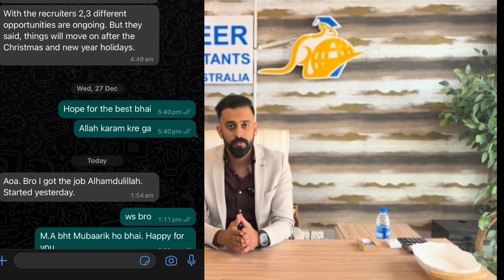Success Story of our client | The Career Consultants Australia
The Career Consultants

Guiding Careers, Empowering Future!